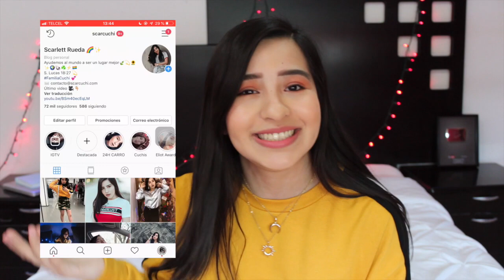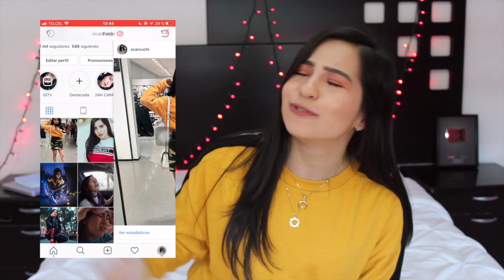STORYTIME FUI MESERA Y ME HUMILLARON - Scarcuchi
Vine: scarcuchi

BUSQUEDAS RELACIONADAS: